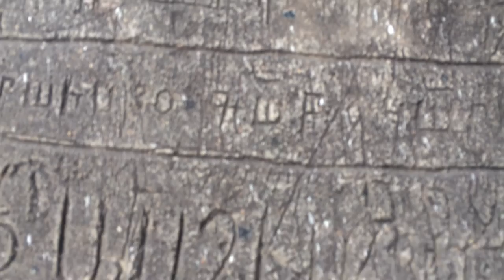PINOY ARMENIA TOUR (Visiting Khor Virap) video 9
For Visa and Travel assistance
i will personally assist you on your travel